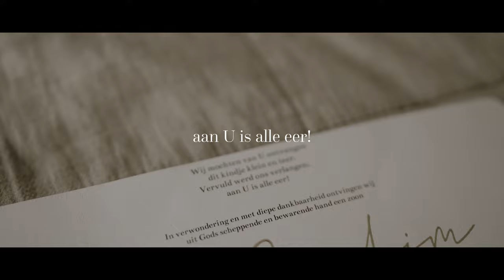'Met jouw geboorte werd er in ons hart zoveel liefde geboren' | Huisje Frens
Een heerlijk ochtendritueeltje samen met een papa en mama die tot over hun oren verliefd zijn op hun kleine spruit en mooie woorden, wat wil je nog meer? 🥰

Je bent zwanger! Een mooie tijd vol met momenten die je voor altijd wilt blijven koesteren, voor later om op terug te kunnen kijken. Maar waar haal je die tijd vandaan? Zelf lig je op bed en als je toch foto's maakt, sta je er zelf niet op. Je man vind het maar een gedoe, maakt dus maar 'even snel' wat foto's op zijn telefoon, waardoor je geen mooie foto's hebt. Daarnaast wil je toch ook niet bij elk mooi moment bezig zijn met de camera?

Lees op mijn website wat ik voor jou kan betekenen!